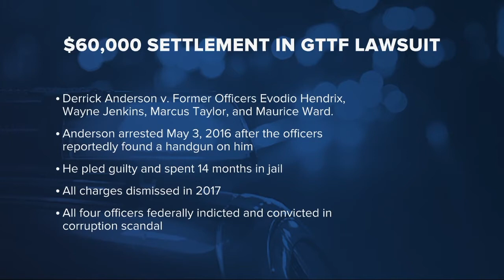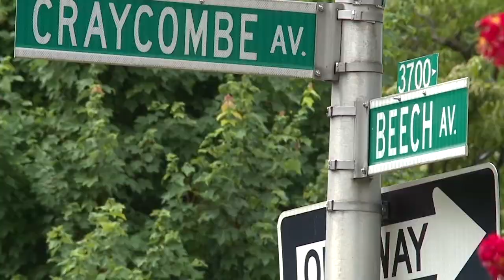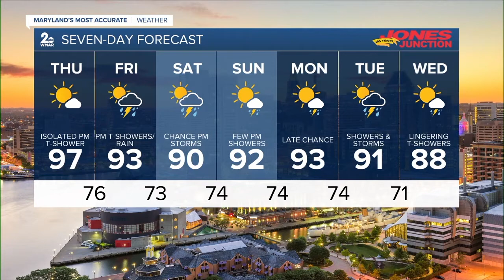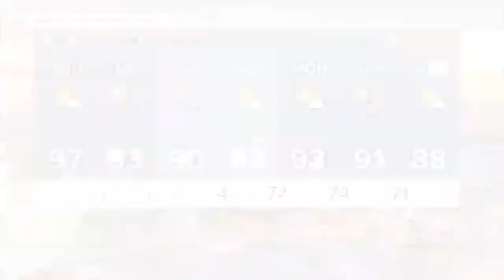WMAR 2 News Baltimore Latest Headlines | August 3, 10pm